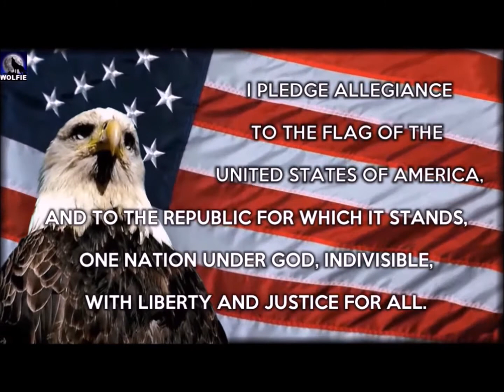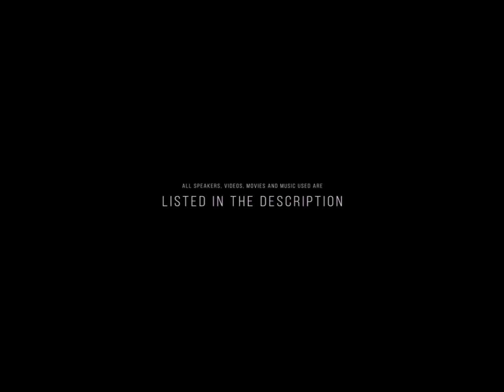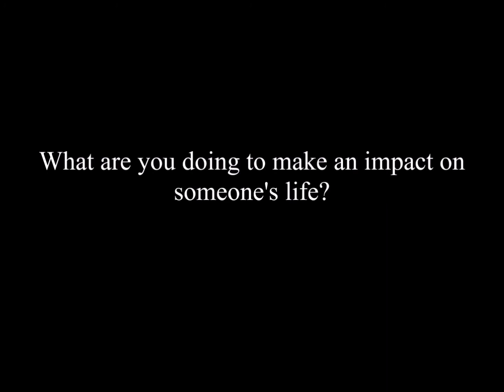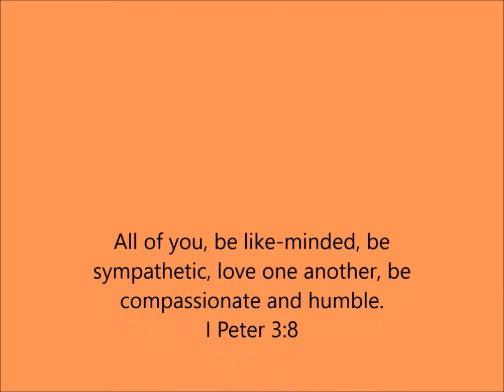Wednesday November 16th